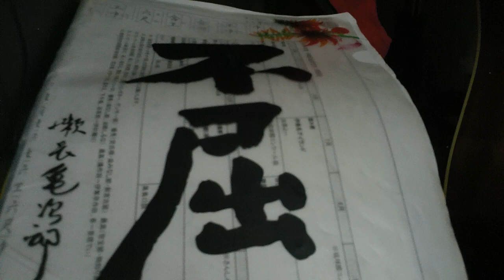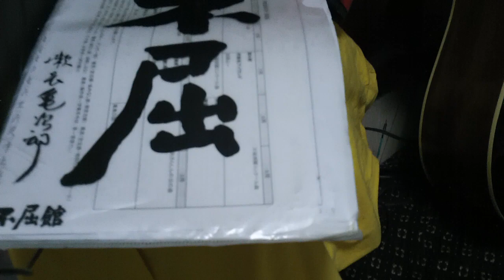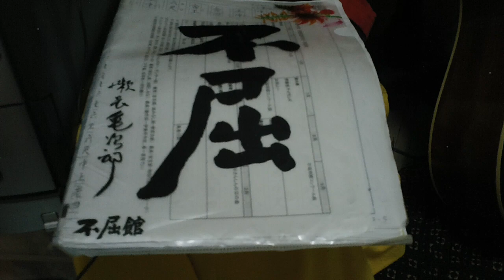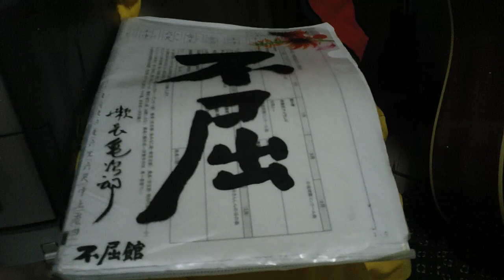四年目の春♪ Hoochie Coochie Markets 作詞作曲/杉本健吉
『4年目の春』

作詞作曲/杉本健吉

Hoochie Coochie Markets

箕牧Markey睦:Guitar & G.solo
関口Sexxin敏幸:Guitar & Vo & shout!!
藤原泰介:Bass & Vo &  chorus
大林ヒロユキ:Drums
杉本健吉:Vo,Piano,Bluse Harp

録音機材協力:山東さん

録音時期1990〜1993年頃の間
1995〜1997年頃、Vo差し替え、Piano後入れしています。